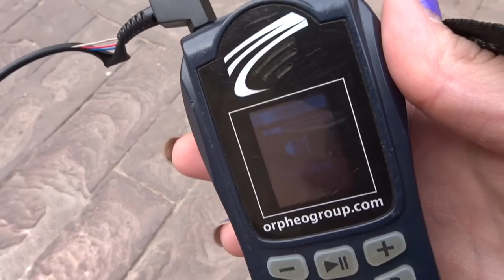The Blue City of Jodhpur, India | zozzyroberts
WHERE TO FIND WOOLLY:
★HIS VERY OWN BOOKS IN PAPERBACK:

★MUSIC
Andrew Applepie